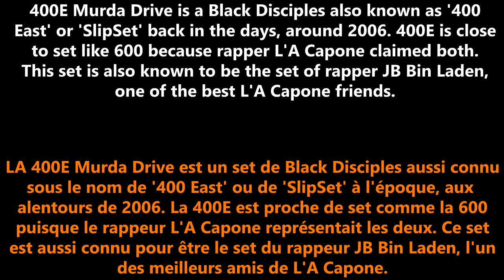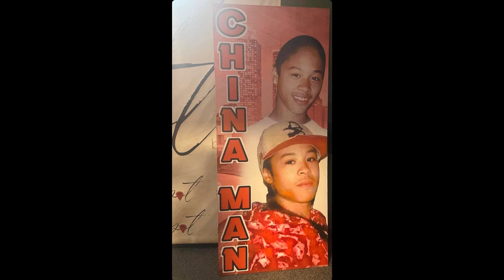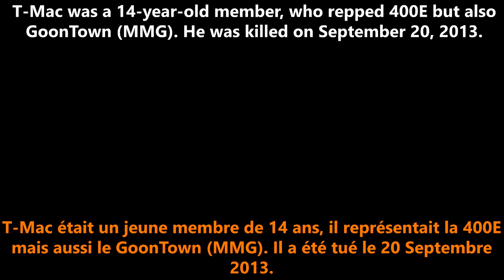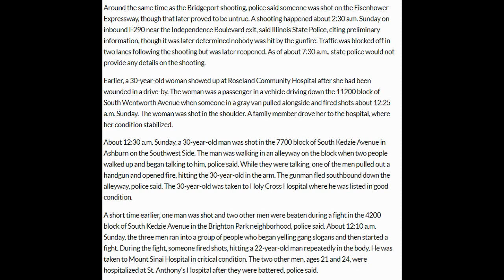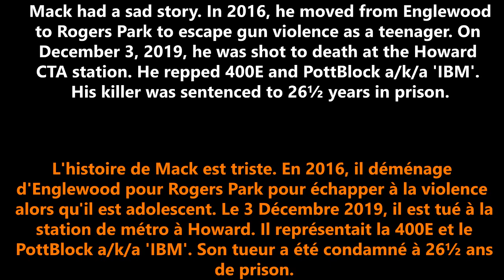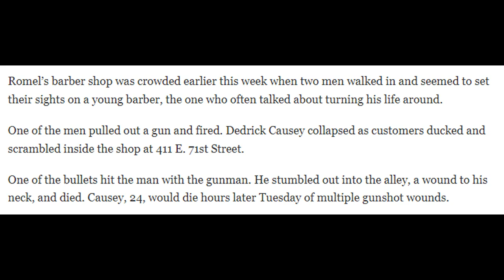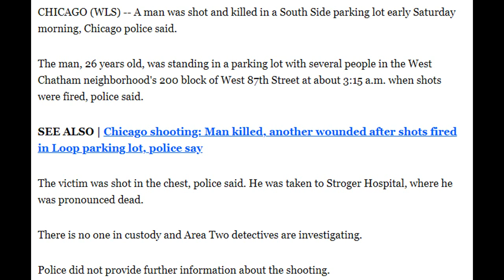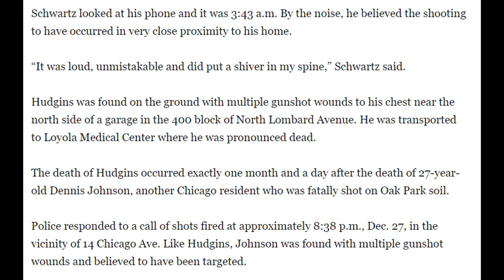🇫🇷🇺🇸 FALLEN 400 EAST MURDER DRIVE MEMBERS (2024)